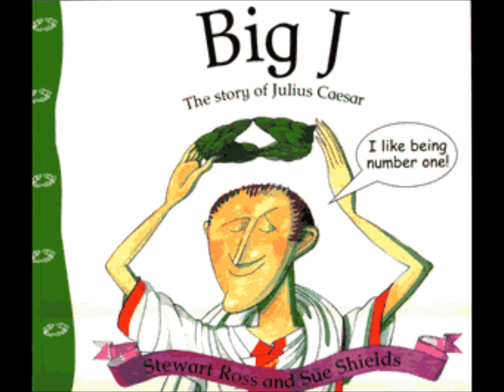Big J So Hard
Download song with link